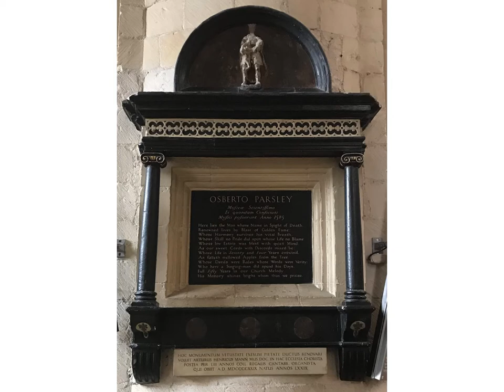Elizabeth I's visit to Norwich in 1578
Queen Elizabeth I visited Norwich in August 1578, attending a service in Norwich Cathedral and staying in the Bishop's Palace.

This video looks at some of the points around Norwich Cathedral connected with Queen Elizabeth I and her visit to Norwich.

Throughout summer 2022, Norwich Cathedral's Library is hosting an exhibition putting a spotlight on the royal visit. for more details about the exhibition.